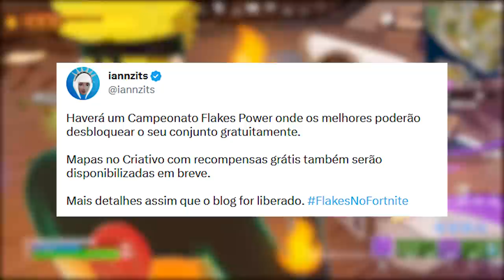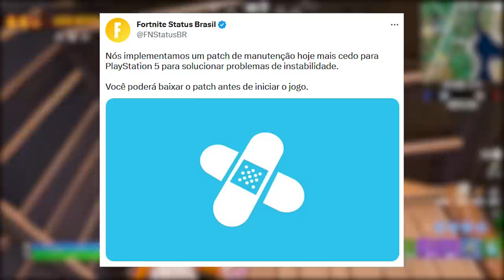FORTNITE - PEGAR SKIN FLAKES GRÁTIS, 4 RECOMPENSAS FÁCIL e EVENTO AO VIVO?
Fala gurizada, nesse vídeo comento sobre skin do Flakes Power grátis no Fortnite, 4 recompensas evento, possível evento ao vivo e mais. Espero que gostem :)

Programa para editar: Adobe Premiere